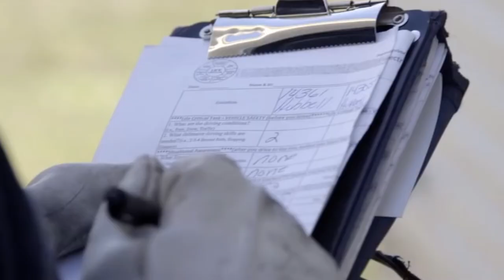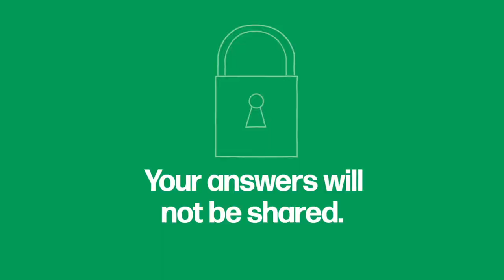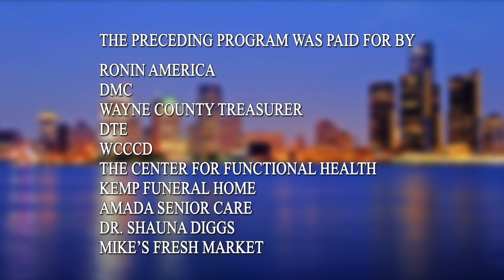Ryan Stow of DTE and Chief Judge Denise Page Hood 05/03/20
This week we talk to Ryan Stowe of DTE about how DTE is protecting its Line Workers during the COVID-19 Crisis. We then discuss the Court operations of the US District Court Eastern District Operations with Chief Judge Denise Page Hood.